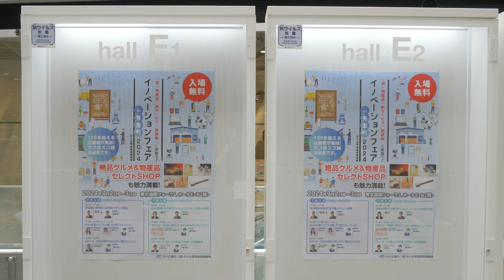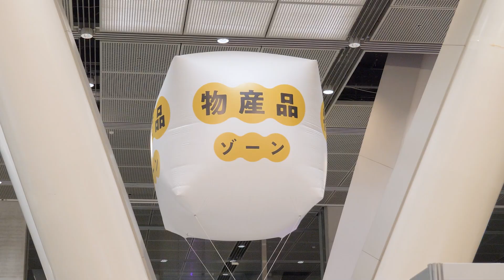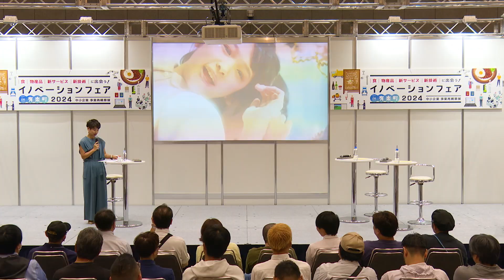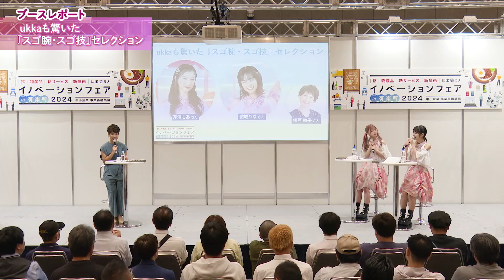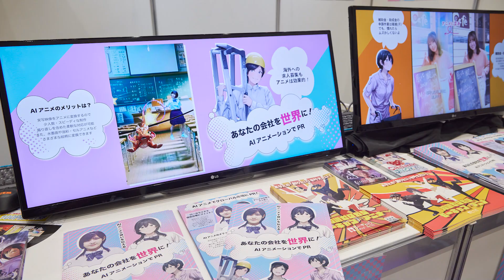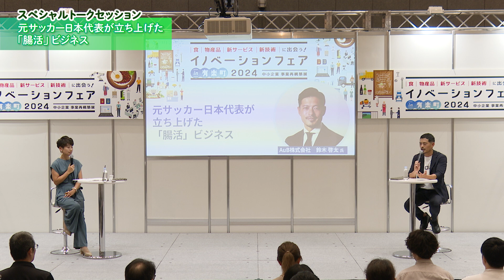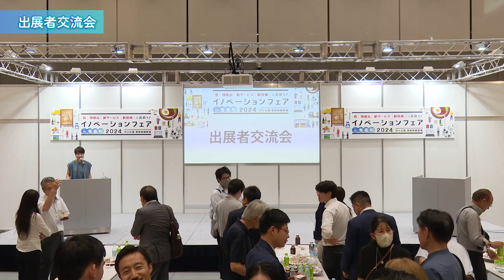イノベーションフェア in 有楽町2024 1日目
イノベーションフェア in 有楽町2024 1日目（7月2日）のハイライト動画です。